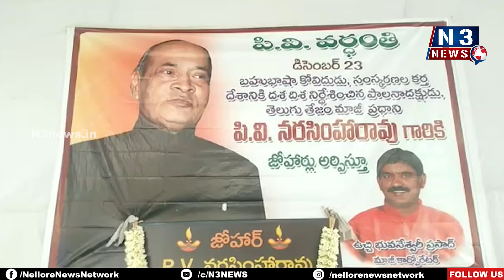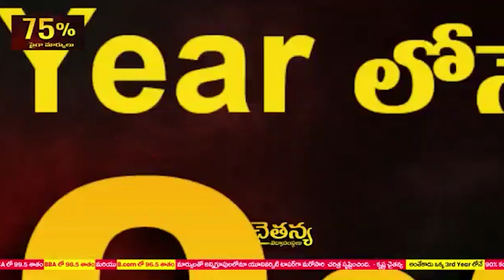పీవీ న‌ర‌సింహారావు అడుగుజాడల్లో యువ‌త‌, రాజ‌కీయ నాయ‌కులు న‌డ‌వాలి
- మాజీ కార్పొరేట‌ర్ ఉచ్చి
- బాలాజీన‌గ‌ర్‌లో ఘ‌నంగా న‌ర‌సింహారావు వ‌ర్ధంతి వేడుక‌లు